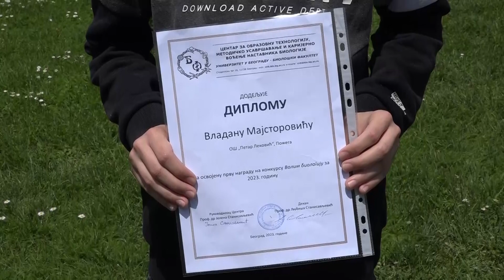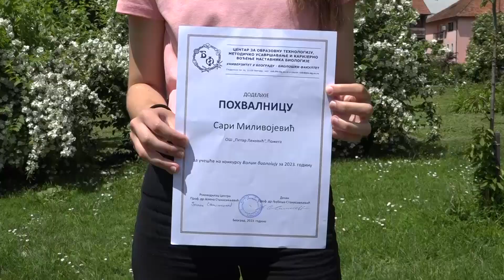Nagrade pozezanima na konkursima Bioloskog fakulteta 12 06 2023